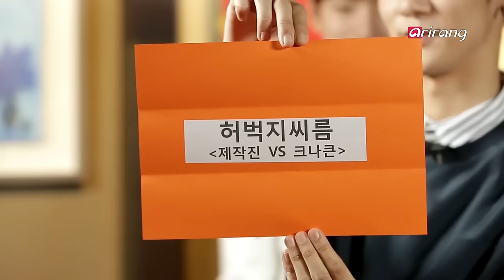Pops in Seoul _ KNK(크나큰) _ The Random Game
[ Rookie Show ] KNK